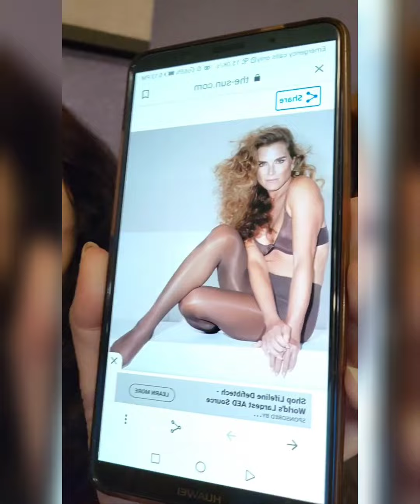Inside the Cult of Kardashian